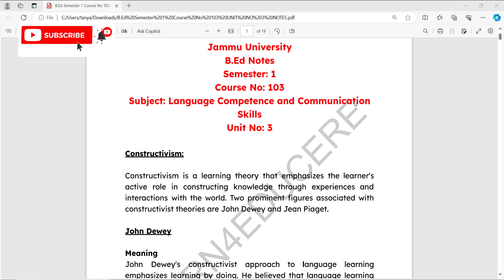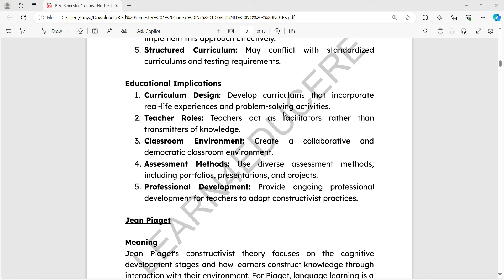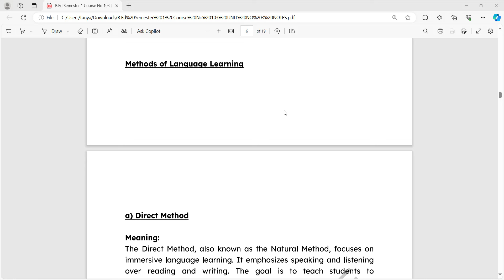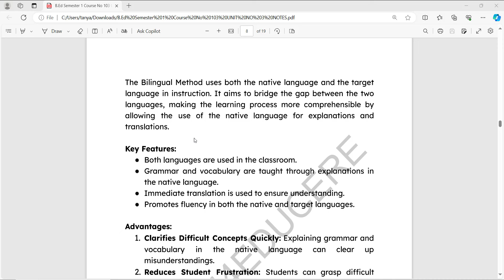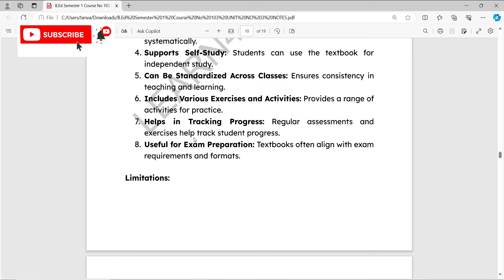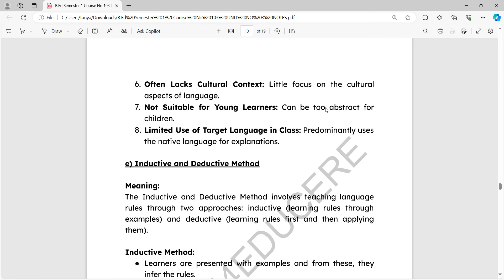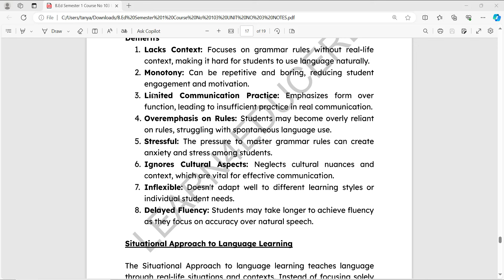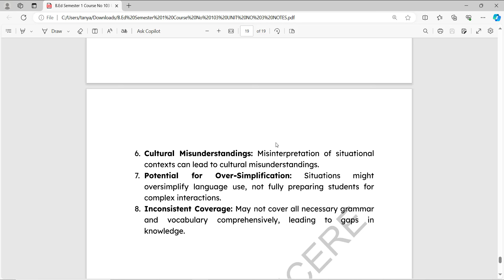B.Ed Sem 1 | Jammu University | Course No: 103 | Unit 3 Notes | Language Competence & Comm Skills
Welcome to Unit 3 of Course 103 for B.Ed Semester 1 at Jammu University! In this comprehensive video, we explore the various processes and methods of language learning through the lens of constructivism. We examine the contributions of John Dewey and Jean Piaget, as well as different language learning methods and their respective merits and demerits.

🔍 Topics Covered:
1. Processes of Language Learning as per Constructivism
   - John Dewey: Understanding Dewey’s approach to experiential learning and its application in language education.
   - Jean Piaget: Exploring Piaget’s stages of cognitive development and their relevance to language learning.

2. Methods of Language Learning
   - Direct Method: Emphasizing immersive, oral language learning without translation.
   - Bilingual Method: Combining the native language with the target language for better comprehension.
   - Textbook Method: Utilizing structured materials for systematic learning.
   - Grammar Translation Method: Focusing on grammatical rules and translation exercises.
   - Inductive and Deductive Methods: Examining approaches that encourage learners to infer rules (inductive) or apply given rules (deductive).

3. Structural and Situational Approaches to Language Learning
   - Structural Approach: Learning through the structure of language and its patterns.
   - Situational Approach: Learning through real-life contexts and situations.
   - Merits and Demerits: Analyzing the strengths and limitations of both approaches.